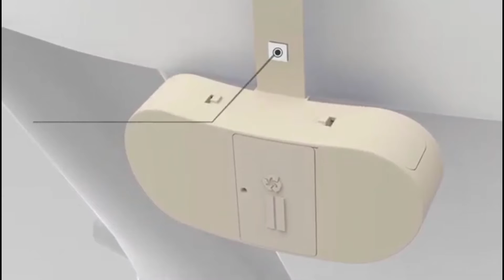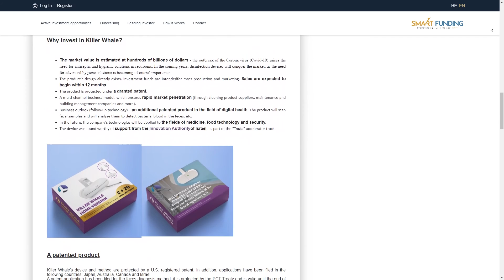Killer Whale Ltd. develops automatic products against bacteria and viruses such as Coronavirus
The current outbreak of the Coronavirus (COVID-19) highlights the human race's needs in to coping with its surroundings, and the search for a healthy life and a safe environment. Making sure we live in tidy and clean spaces is essential.
Maintaining a sanitized and hygienic environment is one of the most effective ways to reduce the risk and spread disease. The hygiene of the  environment  we live in, is crucial for maintaining our health. The ability to quickly detect bacteria and viruses that are harmful to our health, and to be able to eradicate them with cleansing and disinfection - is a basic sanitary need.